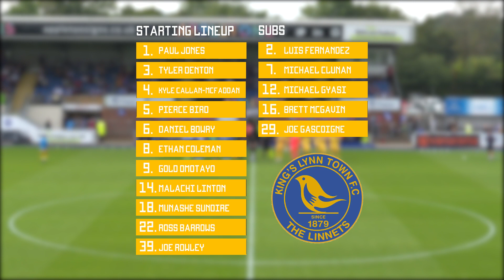SIX GOAL DRAW at home | EASTLEIGH 3-3 King's Lynn Town - National League HIGHLIGHTS | 04/09/21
Full highlights of a thrilling 3-3 draw between Eastleigh and King's Lynn Town in the Vanarama National League on the 4th September 2021.

Filmed: Dylan Brown
Edited: Tom Mulholland